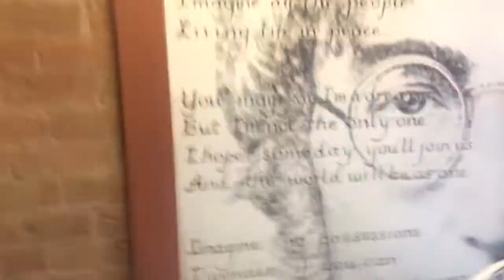Fukushima news; Acute starved to Dead whales NOAA;; lies 8 days a week,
As my heart gently weeps;; I Again that, I will not Let it Fucking BE;; kevin D. Blanch Ph.D.;; Criminal NOAA says whales forgot to eat enough last summer, Cant Make it the up;; Imagine that protecting the nuclear energy imperialism crime syndicate;; Kevin D. Blanch Ph.D. Real scientist,